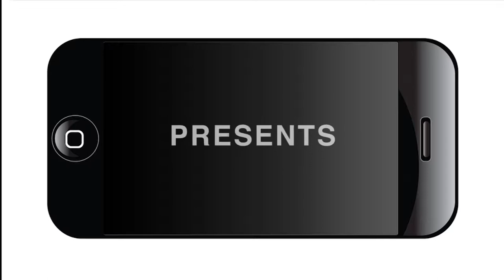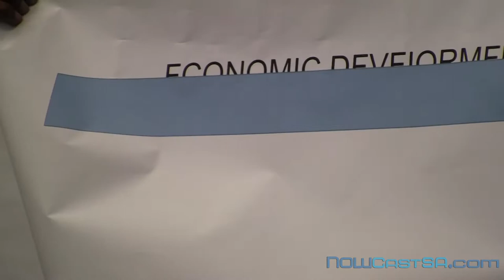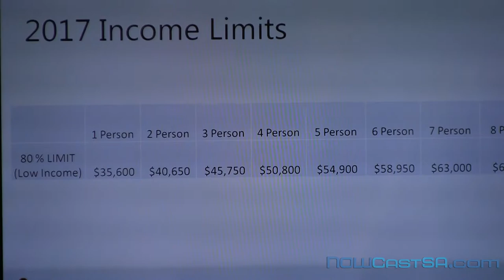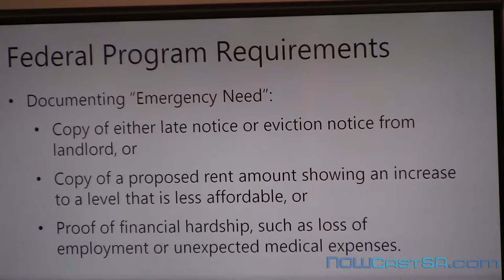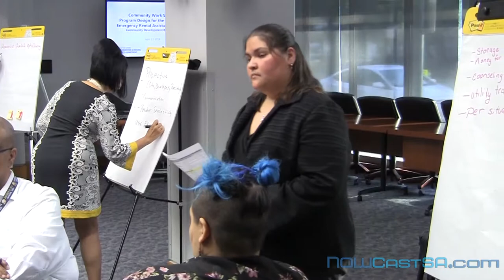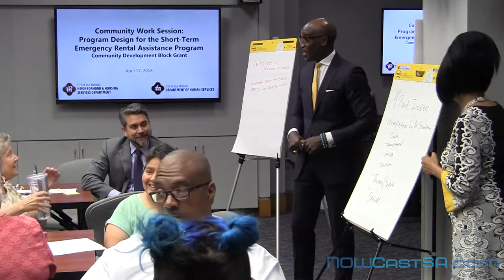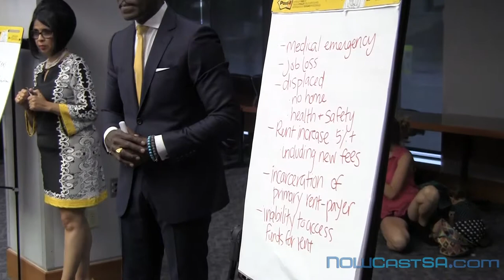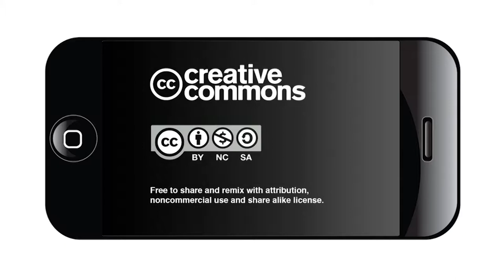Sesión de trabajo comunitaria un nuevo programa de asistencia de alquiler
Sesión de Trabajo Comunitaria, 17 de Abril de 2018

Se le invita a dar su opinión sobre un nuevo programa de asistencia de alquiler a corto plazo financiado por la subvención Community Development Block Grant. Los comentarios recopilados en esta reunión aseguran un mejor diseño del programa para asistir a los inquilinos en riesgo de quedarse sin hogar debido a las mejoras. Esta reunión también incluirá una revisión de los parámetros para el uso de fondos federales.